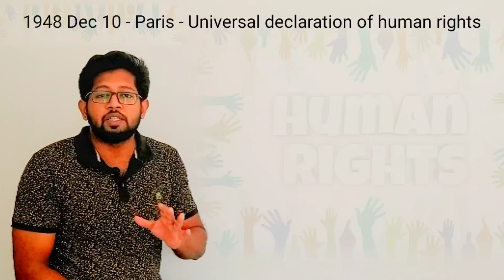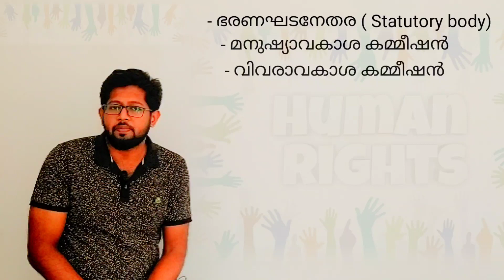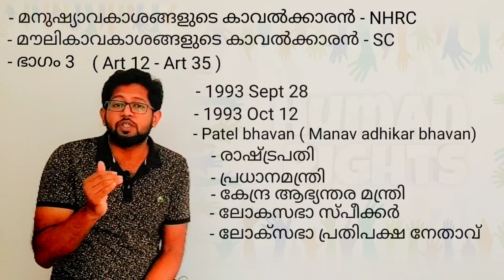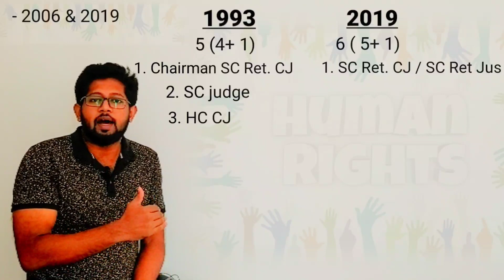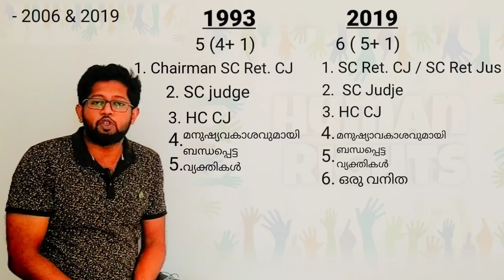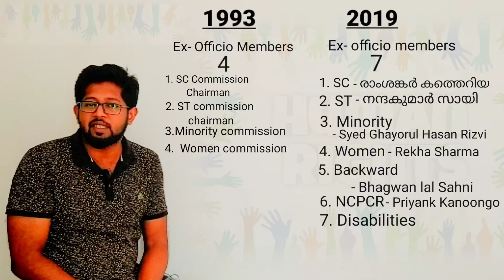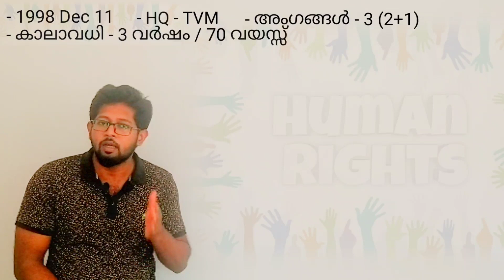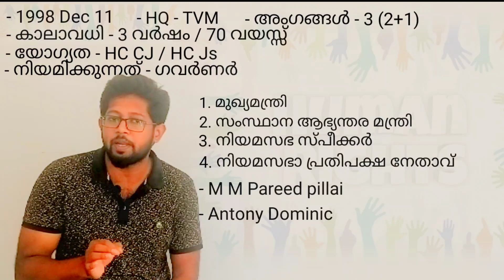Human rights commission | National and state | Success Manthra PSC | ഒരു മാർക്ക് ഉറപ്പാക്കാം... ✌️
This class from successmanthrapsc covers National human rights commission and state human rights commission in detail. Included all psc PreviousQuestions from the topic.

Best wishes,
Team Success Manthra